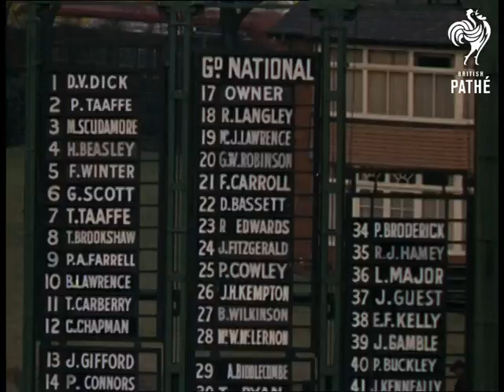Grand National - Technicolor (1963)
This item is filmed in Technicolor.

Aintree Race Course, Liverpool, Merseyside.

Various shots of the crowd at Aintree racecourse gathered for the Grand National horse race. Tic-tac men signalling in the crowd, fashionable women choosing horses to bet on, bookies etc. Several shots of the horses being paraded in a paddock before the race. Good shot of American film star Gregory Peck in the crowd. Horses parading with jockeys on. Horses getting ready for the start. Start of the race - they go into back view. Travelling shots of the horses running and jumping. They go over first several jumps with no problems. Horses approaching Bechers jump. They go over and only one horse falls - Good Gracious. Out and About is leading the field as they continue racing. Horses go over canal turn, Out and About still in lead. Man in crowd watching through large binoculars. Horses go over Valentines, Out and About in the lead. They go over 11th jump without casualty. Out and About leading over water jump, field follows. Various shots of the horses racing and the crowd watching - many with binoculars. As the race progresses, the field gets closer to the leading horse. Out and About and Loyal Tan are racing very closely now, Out and About still leading. Ayala, Loyal Tan and French Lawyer follow very closely. Out and About loses the leading position - French Lawyer is in the lead with Ayala and Loyal Tan very close. Out and About is out of the race. Exciting footage of the ending - Ayala wins. Several shots of the large crowd gathered around Ayala and jockey Pat Buckley. Ayala in winner's enclosure with Pat Smythe garland around horse's neck. Ayala is owned jointly by trainer Keith Piggott, father of jockey Lester Piggott and the magic hairdresser Pierre Raymond, better known as Teasy Weasy. Pat Smythe standing next to Ayala.
 FILM ID:1756.01